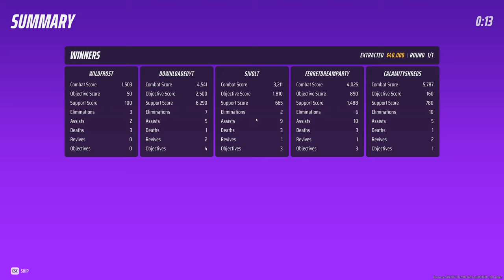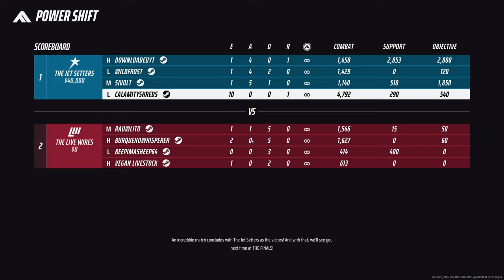THE FINALS: Shredding Light Collection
Played with a 5 stack in the new Power Shift mode. Got some decent light gameplay in for these two matches put together. Enjoy some cloak XP-54 gameplay.